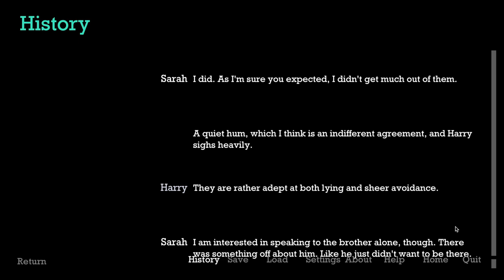Help From the Clan - When the Night Comes Part 15